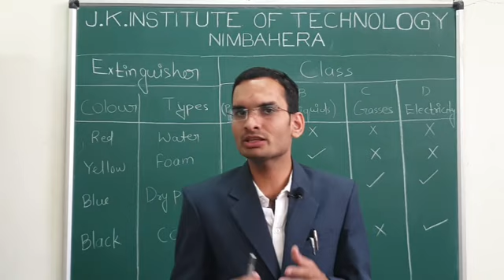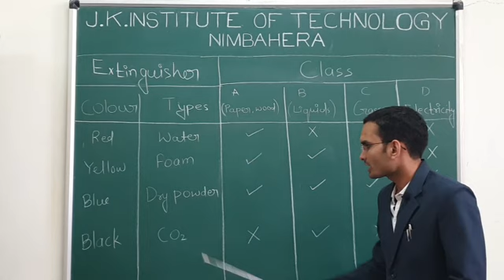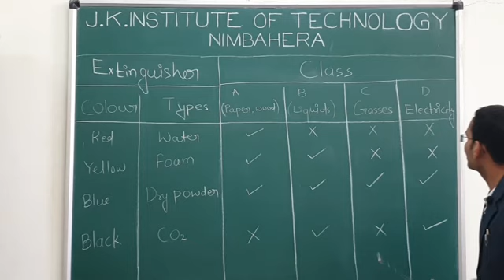FIRE AND FIRE EXTINGUISHER